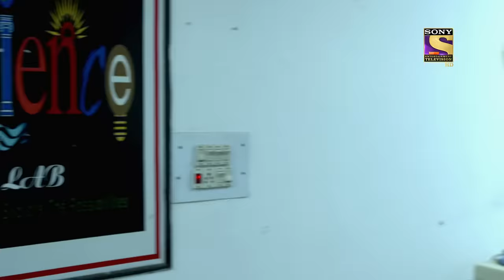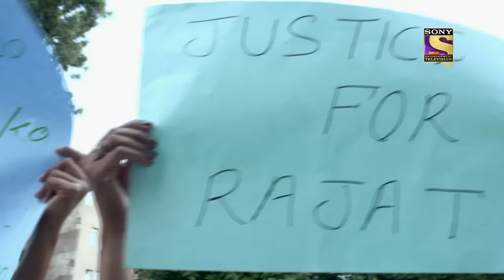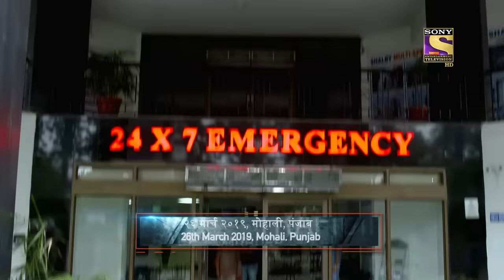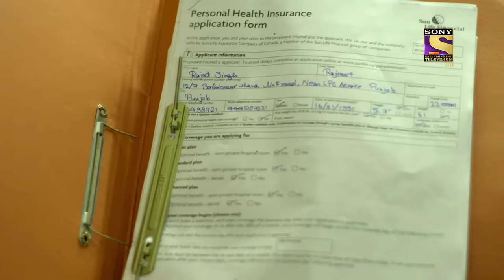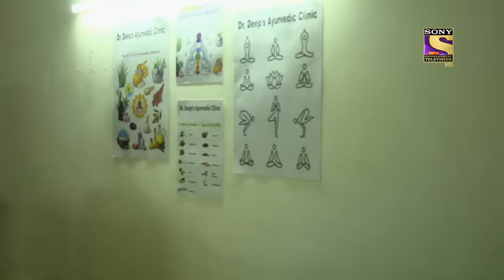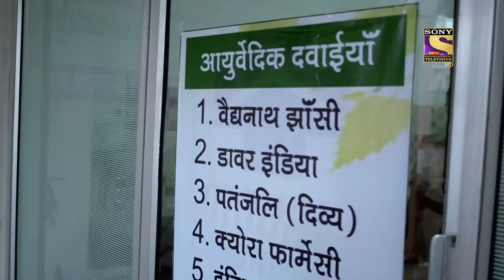Crime Patrol Satark Season 2 - Couple Goes To A Doctor - Ep 484 - Full Episode - 20th Aug, 2021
Episode 484: Cancer
In this episode, a couple goes to a doctor for the husband's cancer. The doctor tells him that he has fourth-stage cancer and the case is hopeless. The wife refuses to admit it and so they see another doctor, who tells them that the cancer is in the third stage and there is some light at the end of the tunnel. However, the man suddenly dies while his wife wails and asks the doctor what went wrong? They don't have any idea too. Meanwhile, on the other hand, a tempo driver gets drunk and gives a lift to a woman. The driver is later found dead. Watch the episode to know what happened?